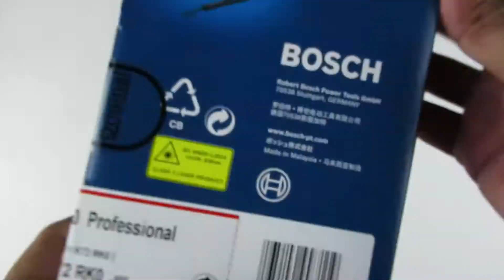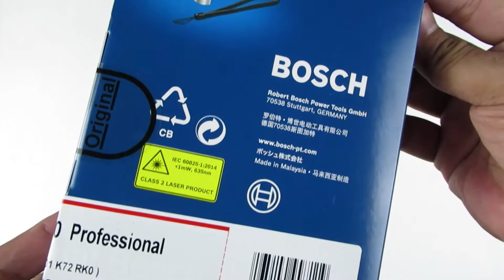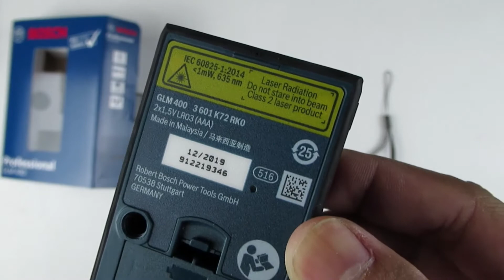Meteran Laser Measure Digital Range Finder Bosch GLM 400 GLM400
- Dedicated conversion button for immediate unit change at one press
- User-friendly human machine interface (HMI) for quick selection of measuring functions
- Colour display technology for easy interpretation of essential information and measurements

Laser diode* : 635 nm, 1 mW
Measurement range* : 0.05 – 40.00 m
Weight, approx.* : 0.1 kg
Laser class : 2
Measurement accuracy, typical : ±1.5 mm
Power supply : 2 x 1.5 V LR03 (AAA)
Automatic deactivation : 5 min
Units of measurement : m/cm/mm/ft/inch/ft-inch
Dust and splash protection : IP 54
Tripod thread : 1/4"